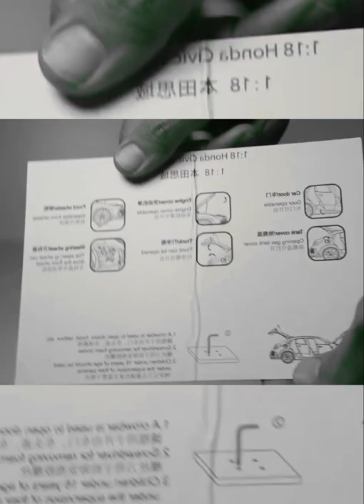Unboxing of Honda Civic Super Realistic Diecast Model